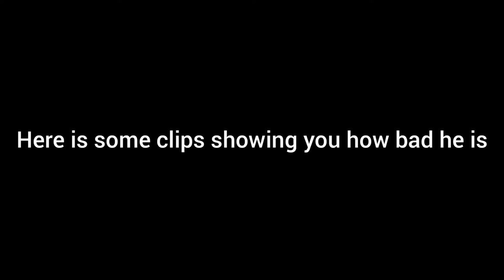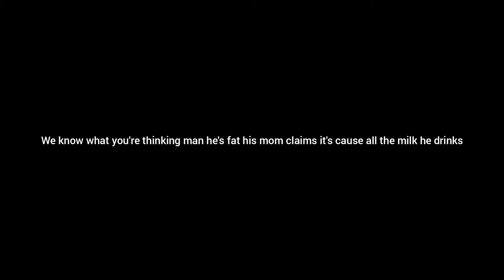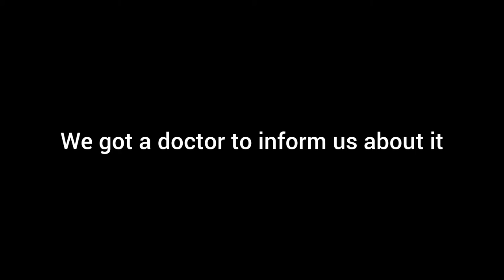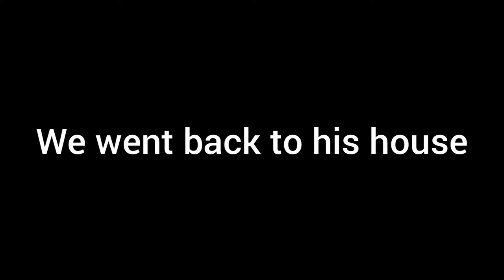Milk Man Documentary